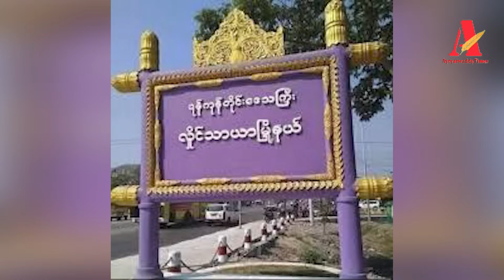လှိုင်သာယာတွင်ကျပ်ငွေ သိန်း ၁၀၀ ကျော်တန်ဖိုးရှိ ကထိန်ပဒေသာပင်များကို စစ်ကောင်စီတပ်လုယူ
လှိုင်သာယာတွင် ဘုန်းတော်ကြီးကျောင်းများသို ပိုဆောင်မည့် စက်ရုံအလုပ်သမားများ၏ ကျပ်ငွေ သိန်း ၁၀၀ ကျော်တန်ဖိုးရှိ ကထိန်ပဒေသာပင်များကို  စစ်ကောင်စီတပ်လုယူ

နွေဦးမောင် /ဧရာဝတီတိုင်းမ်
နိုဝင်ဘာ ၂၇ ရက်

ရန်ကုန်တိုင်း၊ လှိင်သာယာ မြိုနယ်၊ အမှတ် (၁၁)ရပ်ကွက်ရှိ ဇာထိုးပန်းထိုးစက်ရုံက ကထိန်ပဒေသာပင်များကို စစ်ကောင်စီတပ်မှ ဝင်ရောက်သိမ်းဆည်းသွားကြောင်း ဒေသခံများထံက သိရသည်။

ကထိန် ပဒေသာပင် လှည့်လည်ရန်အတွက် စက်ရုံ အလုပ်သမားများ၏  ငွေများစုကာ နိုဝင်ဘာ ၂၅ရက် နေ့က  ရပ်ကွက်အတွင်း လှည့်လည်နေချိန်တွင် စစ်ကောင်စီ တပ်သားများနှင့်  ရဲများ ရောက်ရှိလာ၍ သိမ်းယူသွားခြင်းဖြစ်သည်ဟု  စက်ရုံနှင့် နီးစပ်သူများထံက သိရသည်။

တည်းဖြတ်/ထုတ်လုပ်-ဧရာဝတီတိုင်းမ်